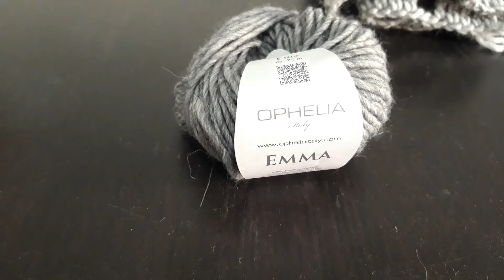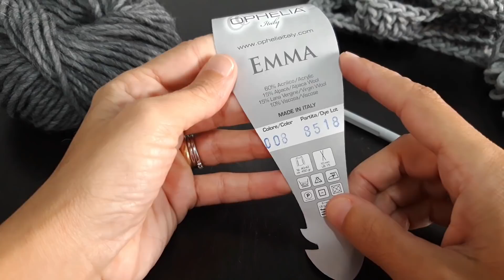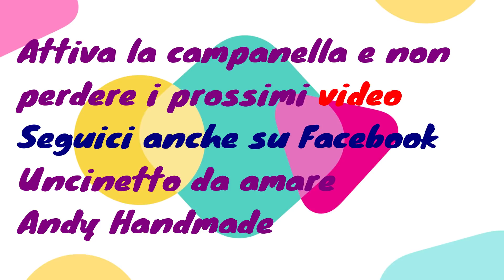sciarpa stola uncinetto facile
Oggi ho voluto realizzare per tutti noi un lavoro adatto a tutti.
La sciarpa per lui, Stola per lei lavorato con un punto estremamente facile ...punto puzzle
lavorato con uncinetto n. 7 e c.ca 150gr di lana (metà grigio scuro e metà grigio chiaro)
la lunghezza totale della sciarpa  è c.ca mt 1,80